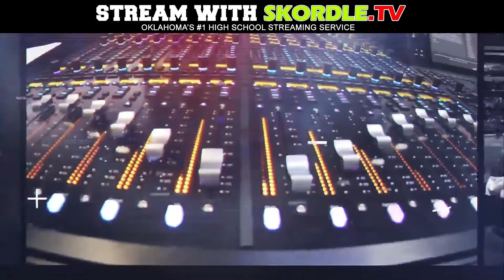Keeping Skordle Episode 1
Mark Rodgers interviews players & coaches on the sidelines of the Skordle 7 on 7 Showdown.